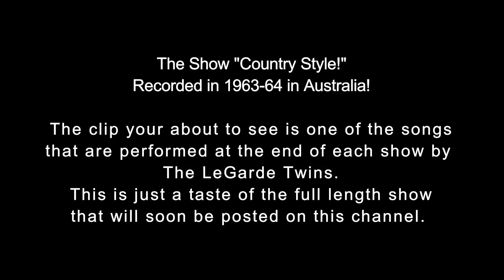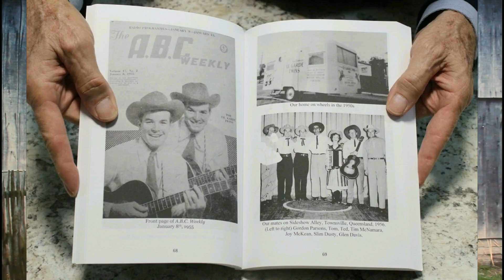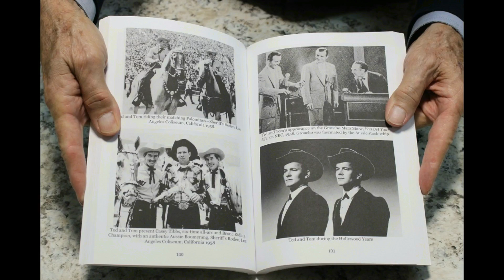The LeGarde Twins! (Inspirational song #6)